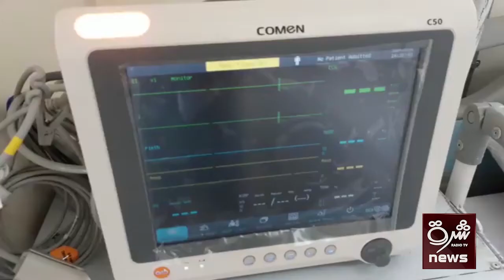افغانستان کې په تېرو ٢٤ ساعتونو کې ٣٢١ کسان په کرونا اخته شوي